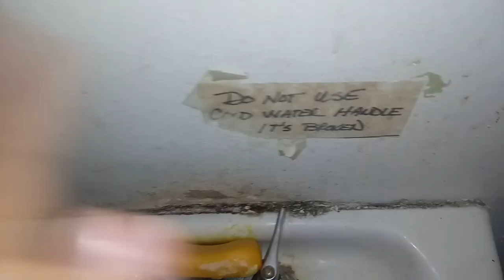44: Glacier Bay Toilet - Tillie's Market Restroom